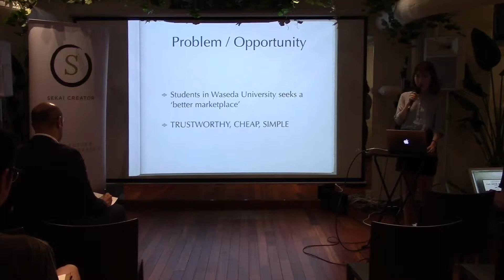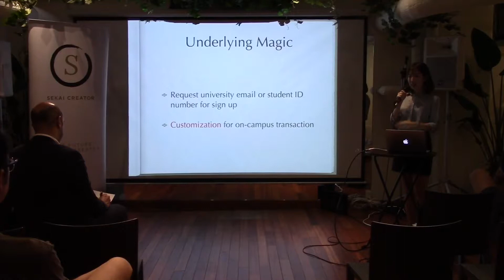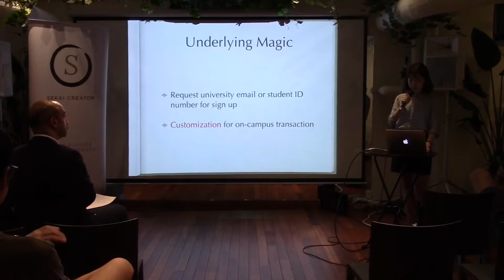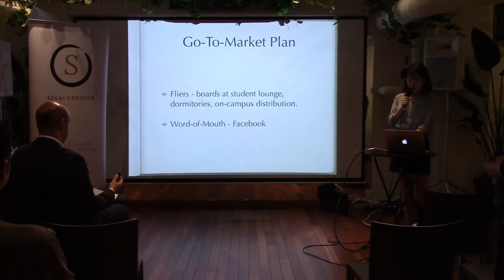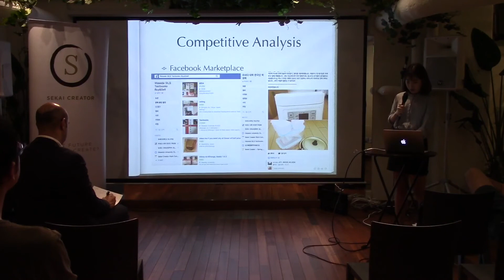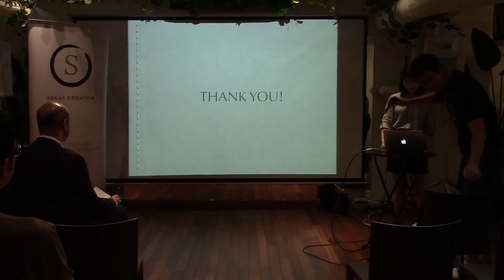Sekai Creator Pitch Contest | Subeen Lee | Spring 2017